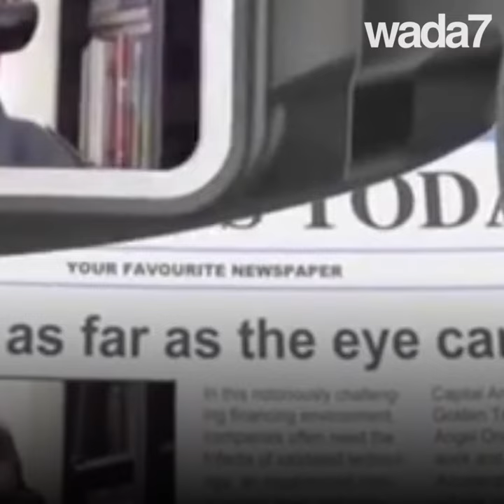Aveugle, il voit sa femme et son fils pour la première fois !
Un américain aveugle voit sa femme et son fils pour la première fois, un moment très émouvant ! 🙈👓👩😍😢